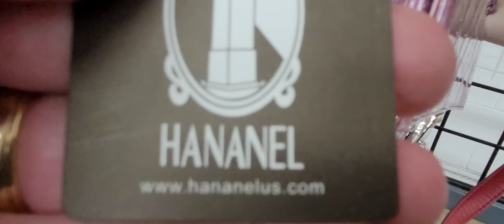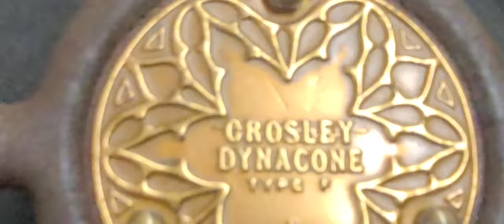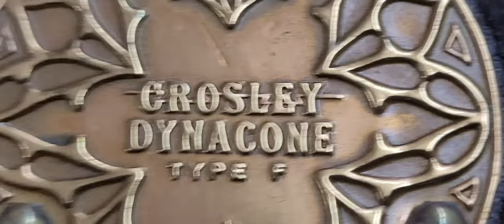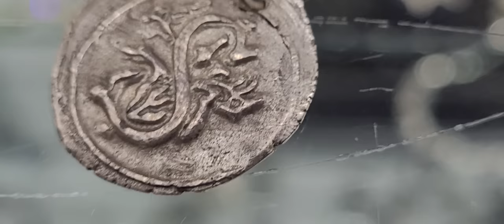ENDLESS PURSES & JEWELRY HERE! Thrift Giant! Thrift with me!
Shop my PURSES here: eBay.com/usr/CostumeJeweler

I am The Costume Jeweler!  I love wearing mask and costume while shopping thrift and antique stores and on YouTube during recording my live sale shows!